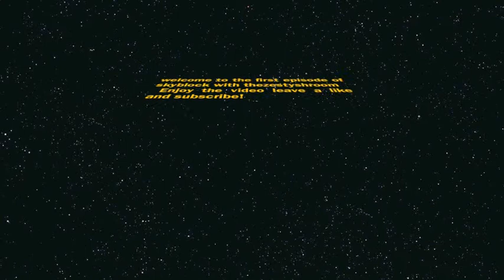Skyblock episode 1